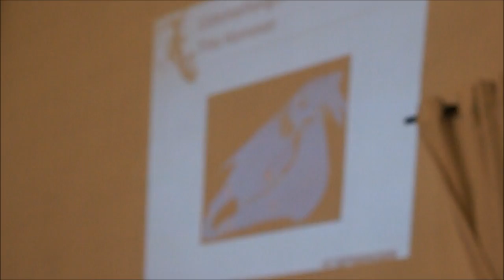Gebiss-Schulung mit Sprenger und Reitsport-Windpferd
... ask.fm/fraeulein_pusteblume